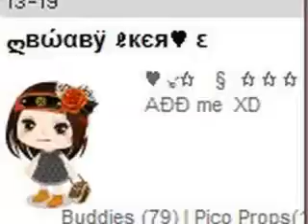AMEBA PICO NEWS!!